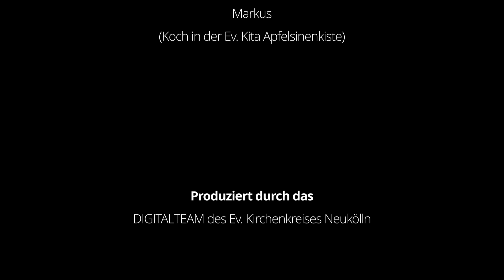"Schneeflocken und Spaghetti"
Advent. Warten auf Weihnachten. Zum Glück gibt es viele schöne Wege, sich das Warten zu verkürzen. Ein Video aus der Gropiusstadt gibt Tipps: Kitakoch Markus bastelt auf Anleitung seiner Kollegin Laura aus dem Familienzentrum bezaubernde Schneeflocken-Deko. Und Laura kocht mit seiner Hilfe winterliche Spaghetti mit Champignons und Spinat.
Das Zuschauen macht nicht nur Appetit - sondern vor allem auch Spaß.